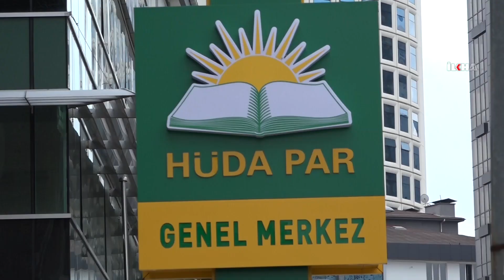هودا پار: ئەو گرنگیەی بە زمانی تورکی دەدرێت دەبێت بە زمانەکانی دیکەش بدرێت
شەهزادە دەمیر وتەبێژی سەرۆکی گشتیی هودا پار لە راگەیەندراوێک دەست نیشانی کرد کە ئەو گرنگییەی بە زمانی تورکی دەدرێت دەبێت بە زمانەکانی دیکەش بدرێت و رێگا بۆ پەروەردەیی بە زمانی دایکی بکرێتەوە.

بینەرانی بەڕێز؛